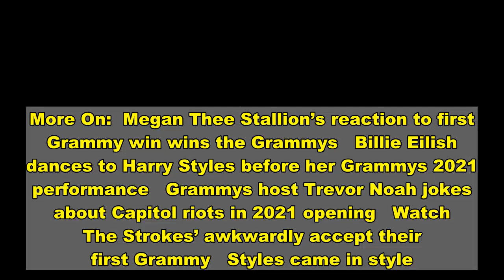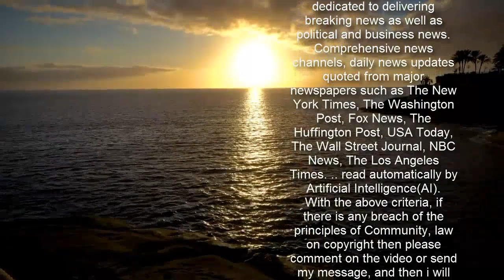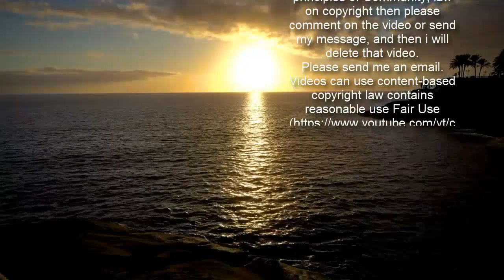Harry Styles’ hot tattoos rock Grammys 2021 with ‘Watermelon Sugar’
More On:  Megan Thee Stallion’s reaction to first Grammy win wins the Grammys   Billie Eilish dances to Harry Styles before her Grammys 2021 performance   Grammys host Trevor Noah jokes about Capitol riots in 2021 opening   Watch The Strokes’ awkwardly accept their first Grammy   Styles came in style.   One Direction alum Harry Styles — and his tattoos — graced the 2021 Grammy Awards with a more subdued version of his trademark fashion flair during his performance Sunday night. The 27-year-old singer — known for dressing in eccentric looks, not to mention twinning with girlfriend Olivia Wilde — opened the show with a smooth version of “Watermelon Sugar.”   Styles rocked a black leather jacket and pants, plus a green feather boa — but opted to go shirtless and show off his prominent pecs and body ink.   “I mean, I would have worn a shirt for my first Grammys, but you know — each to his own,” joked host Trevor Noah.   It was a subtle, visual feast from ex-boy-bander Styles, who previously stunned in a much-critiqued Gucci gown for a Vogue magazine cover in December. On New Year’s Day, argyle-clad Styles kicked off 2021 with even more panache by releasing a spirit-lifting video and song, “Treat People With Kindness,” featuring “Fleabag” star Phoebe Waller-Bridge and lyrics like “Maybe we can / Find a place to feel good / And we can treat people with kindness.”   Unlike disgruntled former bandmate Zayn Malik — who earlier this month blasted the awards show on Twitter, writing, “F–k the grammys and everyone associated” —  Styles was up for three awards Sunday night, including Best Pop Vocal Album. The “Watermelon Sugar” singer’s timely appearance was part of a packed roster of performers, including late-addition Bruno Mars and Anderson .Paak (teaming up as Silk Sonic), Bad Bunny, Black Pumas, Cardi B, BTS, Brandi Carlile, DaBaby, Doja Cat, Billie Eilish, Mickey Guyton, Haim, Brittany Howard, Miranda Lambert, Lil Baby, Dua Lipa, Chris Martin, John Mayer, Megan Thee Stallion, Maren Morris, Post Malone, Roddy Ricch and Taylor Swift.   Much of the event, hosted by Trevor Noah, was held in and around the Los Angeles Convention Center after getting postponed from its Jan. 31 slot due to the coronavirus pandemic.